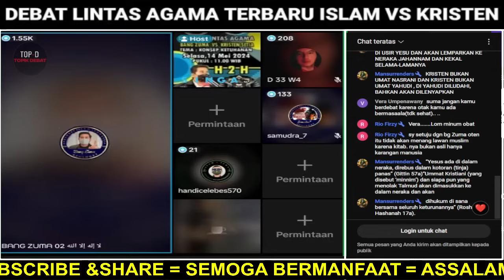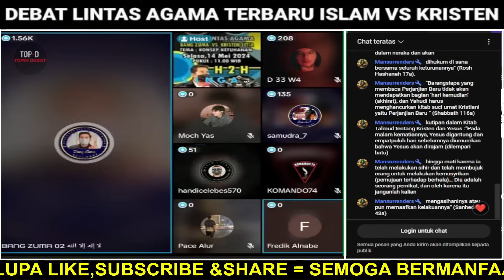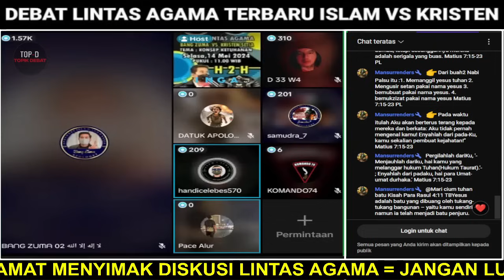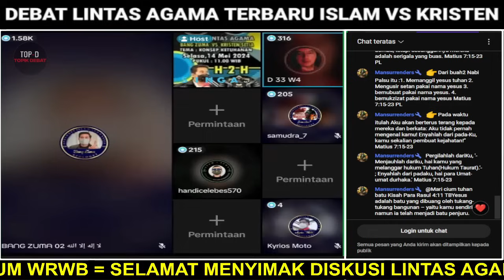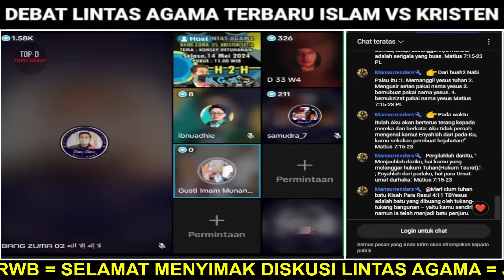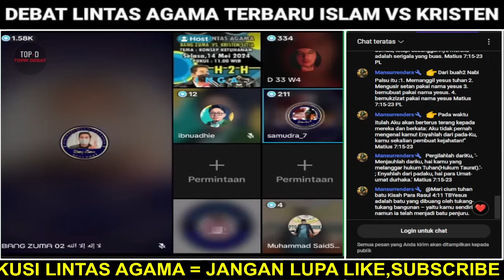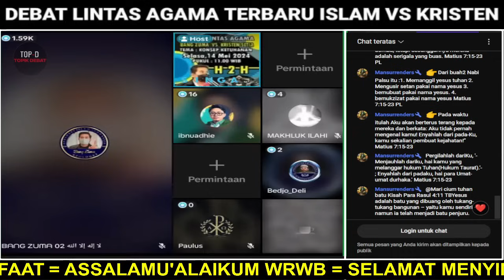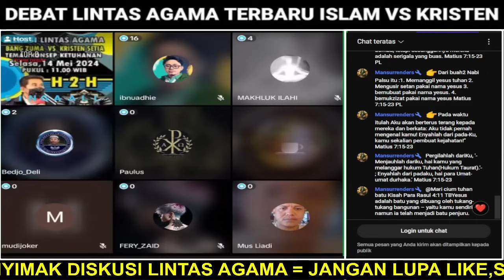GEGERR..🛑 BANG ZUMA SIAP MENERIMA TANTANGAN DARI PENDETA SENIOR ..‼️